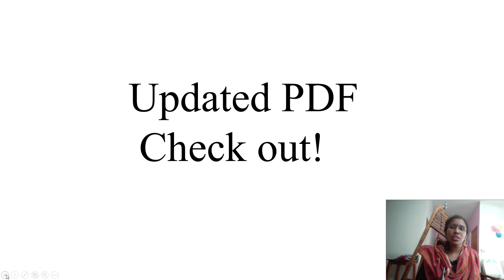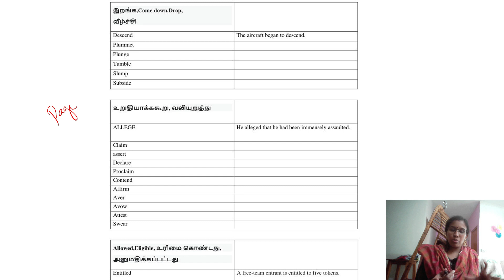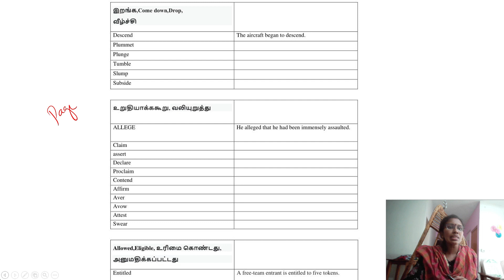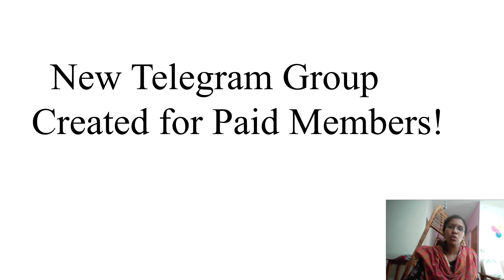English paid Vocabulary subscription course pages sneak peek!100 rs offer ends in 6 days!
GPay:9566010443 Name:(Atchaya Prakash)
or
Net banking:
Bank account details:
Name:Atchaya V
Bank:State bank of india (SBI)Madipakkam  chennai
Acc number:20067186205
Ifsc code:SBIN0005199

Note:While making payment please mention in description your
"name:VocabP2C”
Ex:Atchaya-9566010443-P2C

After payment send screenshot to this number through  whatsapp/telegram:
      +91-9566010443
or mail the screenshot to :
We will confirm back within 24 hours